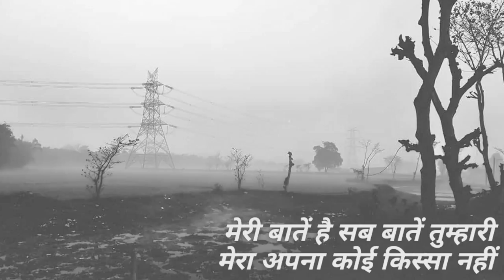Te Amo ~ Bollywood Lofi remake | Wait for the Chillest Drop Ever | Bollywood lofi song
Hey folks!
I am Midnight.
I carefully handpick the most soothing lofi and reverbed songs, and curate them right here to give you the comfort/relaxation/calm you need, scratch that, DESERVE!

Whether youre sick of your monotonous routine at work, tired of flipping through your course books, heartbroken or simply low-in-spirits, don't fret and hop on! Sit back, put on your headphones, and revel in these utterly relaxing tracks that will instantly get the stress monkey off your back! Trust me, you'll thank me later!

🌃 Wanna be part of the community?

The world around us is at war, and there's hatred, intolerance, lynchings, all around. In such a scenario, even the minutest of your efforts can help someone get rid of their worries, which is precisely what we aim at doing.

Buymeacoffee.com/Midnightvibes
UPI [ Google pay / paytm ] : Midnight@icici

Love and Sukoon 💜

👀 If you are an artist/record label and wish for your track or artwork to be removed please let me know by contacting me on my email and it will be removed usually within 48-72 hours of your message with no hassle. Hey folks!
I am Midnight.

Love and Sukoon 💜

👀 If you are an artist/record label and wish for your track or artwork to be removed please let me know by contacting me on my email and it will be removed usually within 48-72 hours of your message with no hassle. 🎧 ｃｈｉｌｌ　ｍｕｓｉｃ 🎧

Love chill music? Want to hangout with like minded and chill humans like you?

Join the chillest indian discord server for the chillest people

📀NEELE$H who made this kick ass lofi flip-